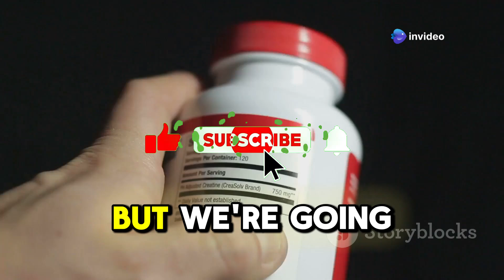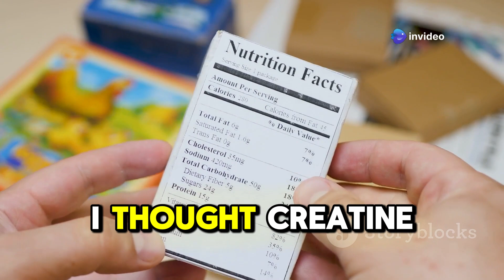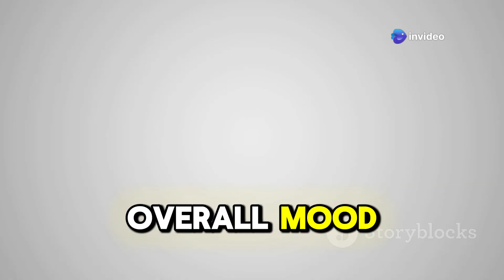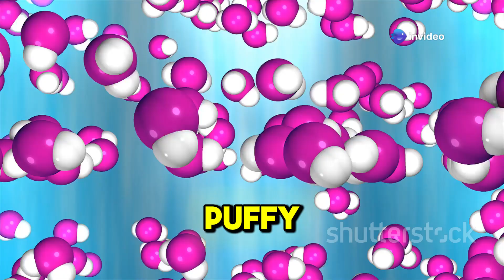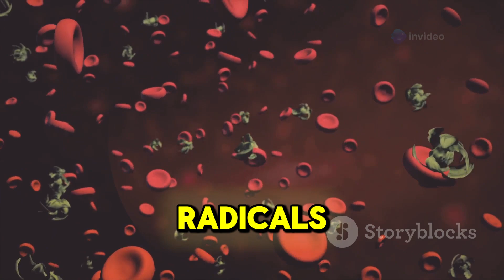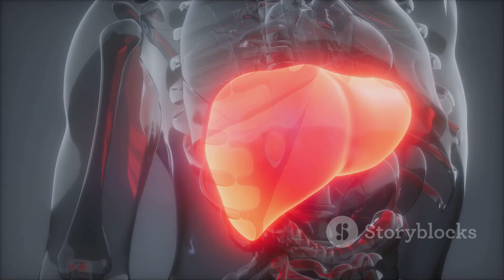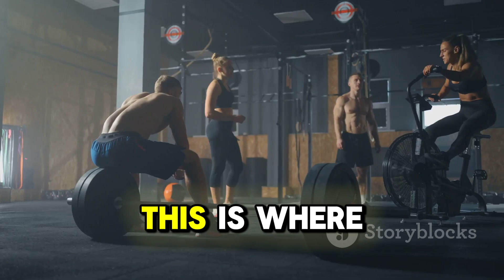WHAT DOES THE BODY LOOK LIKE ON CREATINE?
👇 This is my method for losing weight 3x faster in a healthy way 👇

Creatine doesn’t just boost performance — it visibly changes your body. But how, exactly? In this video, we break down what truly happens to your physique when you start supplementing with creatine. From fuller muscles and rapid strength gains to water retention and vascularity, we show the REAL physical changes you can expect — backed by science and real results. Whether you're curious about the transformation or wondering if creatine is right for your goals, this video gives you the full picture — no hype, just facts.